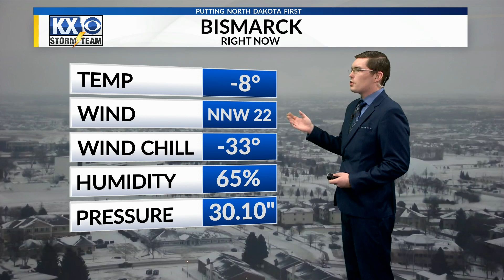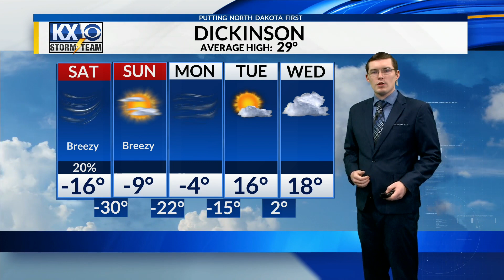Hunter's Friday Afternoon Full Forecast 01/12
Temperatures will be dangerously cold this weekend. Find out where temperatures 60 degrees below zero could be seen in Hunter's Friday Afternoon Full Forecast.